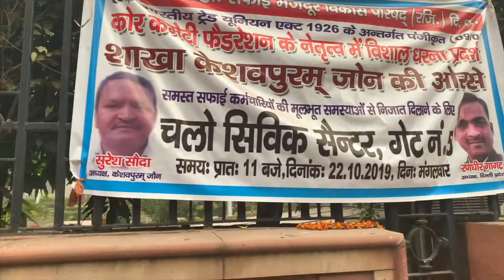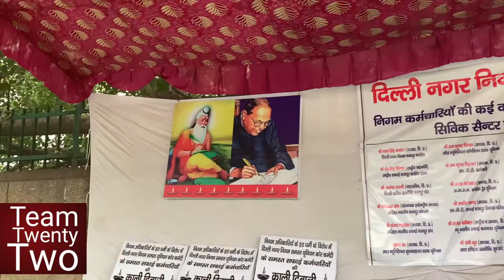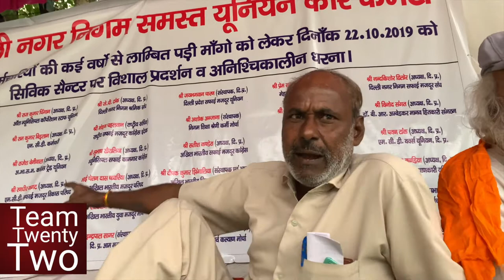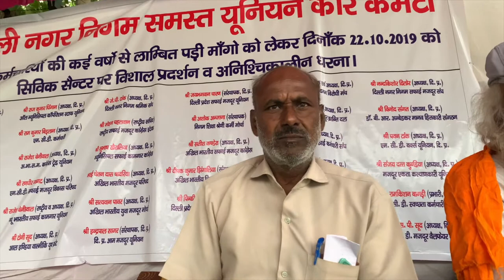INTERVIEW UNCUT with Sudhir Raj Singh/कालाराम जी पच्छिम दिल्ली